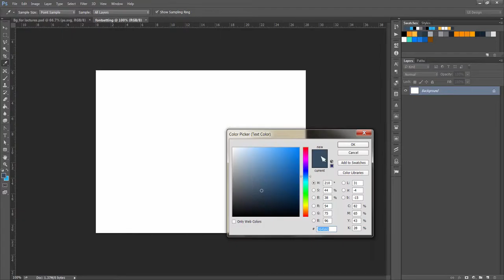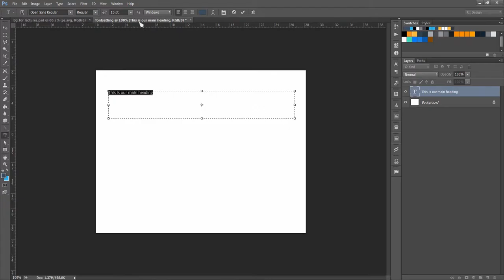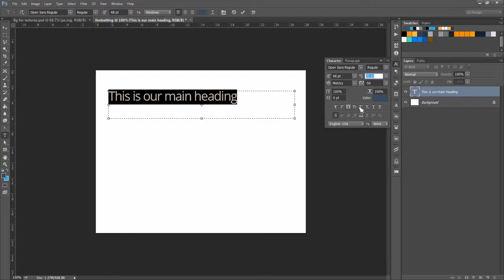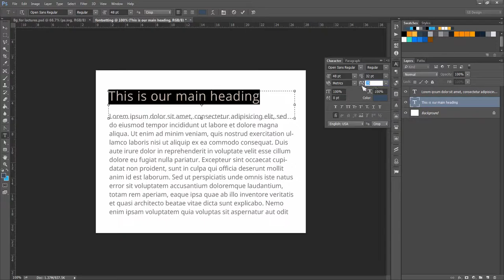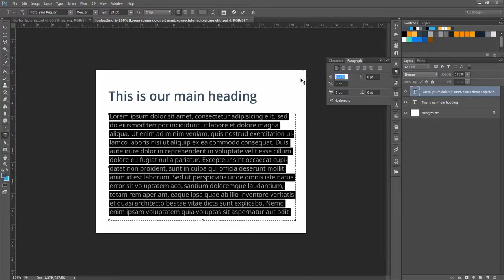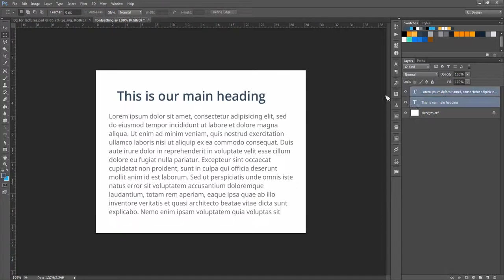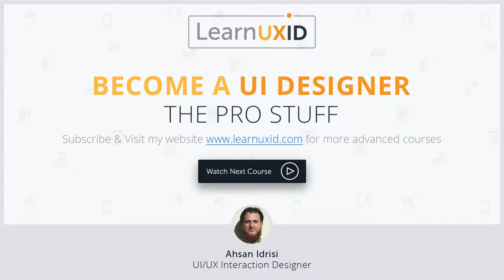Photoshop Tutorial in Urdu Hindi - Photoshop Character Panel Lesson11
In this video tutorials, we will learn about fonts and type/Character Panel in Photoshop. How to set and use its basic options

17+ Pro UI UX Design Course bundle for $99 (Biannual)